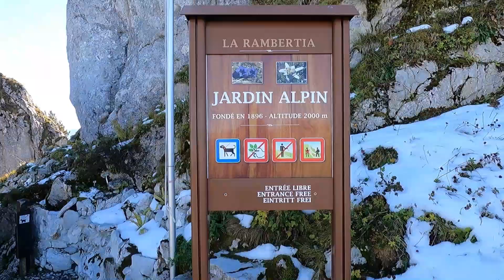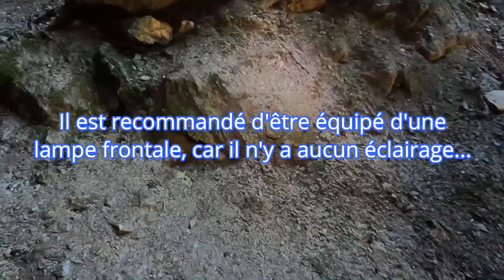Rochers de Naye, grottes de Naye, dent de Jaman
En automne, lorsque les villes sont dans le brouillard, il suffit parfois de monter à la montagne pour avoir un temps magnifique. Ce fût le cas lors de cette superbe randonnées aux Rochers de Naye au dessus de Montreux.

C'est peu d'efforts pour vous et ça compte beaucoup pour moi. D'avance, je vous en suis reconnaissant.